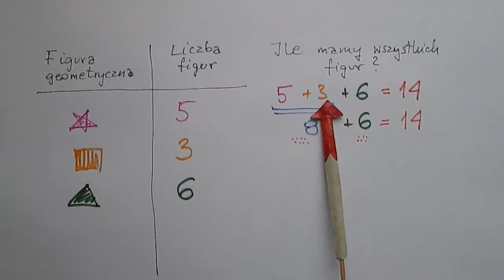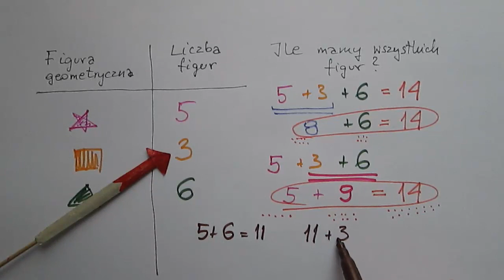Dodawanie trzech liczb